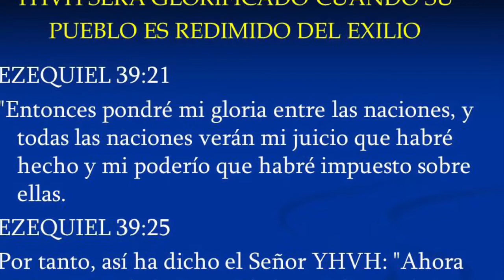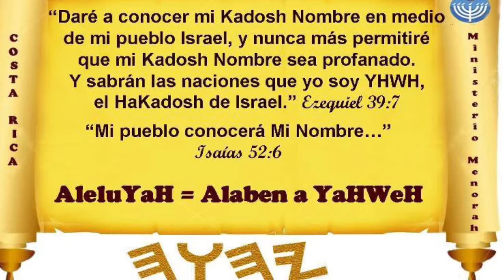Ezequiel 39 Guerra y Restauración Israel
Gog guerra y Restauración Israel